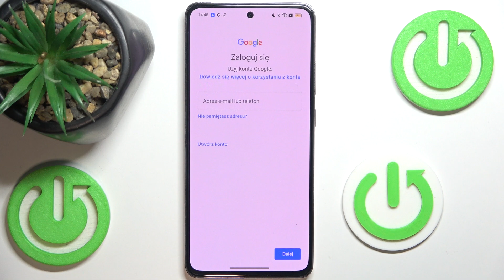Jak dodać konto Google w Oppo Reno 12 F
Ten poradnik pokaże, jak dodać konto Google do telefonu Oppo Reno 12 F. Dowiesz się, jak skonfigurować swoje konto Google, aby mieć dostęp do usług takich jak Gmail, Google Drive i Google Play. Postępuj zgodnie z poniższymi krokami, aby łatwo zintegrować swoje konto Google z urządzeniem.

Gdzie znaleźć opcję dodawania konta Google w ustawieniach Oppo Reno 12 F?
Jakie informacje są potrzebne do dodania konta Google?
Czy mogę dodać więcej niż jedno konto Google na Oppo Reno 12 F?
Jakie są korzyści z dodania konta Google do telefonu?
Co zrobić, jeśli napotkam problemy podczas dodawania konta Google?